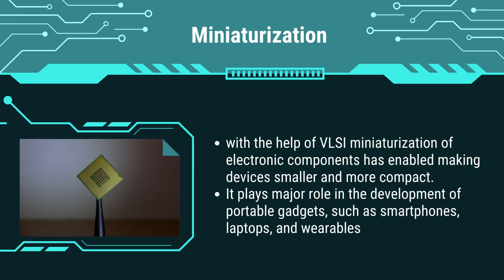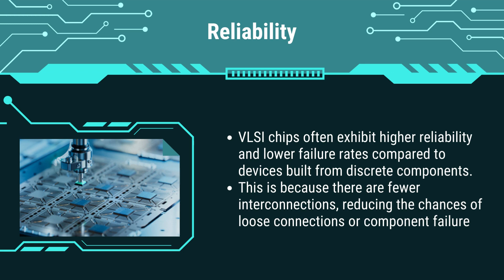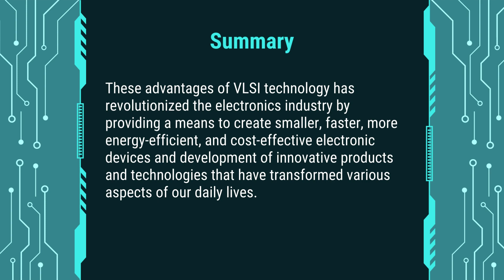Advantages Of VLSI in the field of Electronics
How VLSI technology has remarkable transformation in the field of electronics and has led path to  development of  complex and powerful electronic devices.

WHAT IS VLSI?
Very Large-Scale Integration (VLSI) refers to the process of integrating a large number of transistors and electronic components onto a single semiconductor chip.
This technology made tremendous progress in the electronics industry.

Improved Functionality:
Integration of a vast number of electronic components on a single chip, has helped in developing complex and multifunctional devices which led to the development of powerful microprocessors, memory chips, and other advanced electronic systems.
Miniaturization:
with the help of VLSI miniaturization of electronic components has enabled making devices smaller and more compact.
It plays major role in the development of portable gadgets, such as smartphones, laptops, and wearables.
Cost Reduction:
Although the initial development of VLSI chips can be expensive, the mass production of these chips becomes cost-effective.
The ability to integrate multiple functions on a single chip reduces the overall cost of electronic devices, making them more affordable to consumer
Energy Efficiency:
VLSI chips are designed to operate with high energy efficiency, which is important for
battery-powered devices and including faster processing speeds, lower power consumption, and higher data storage capacities.
Reliability:
VLSI chips often exhibit higher reliability and lower failure rates compared to devices built from discrete components.
This is because there are fewer interconnections, reducing the chances of loose connections or component failure.
Enhanced Security:
VLSI chips can incorporate security features, such as encryption and hardware-level security, to protect sensitive data and prevent unauthorized access.